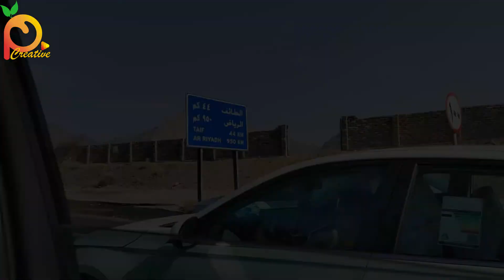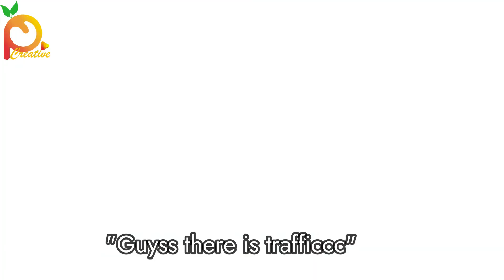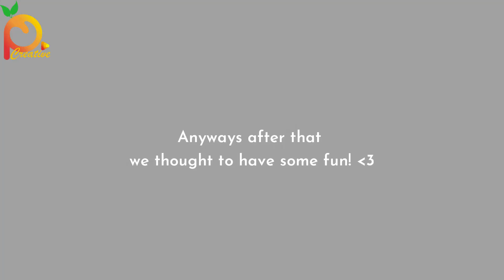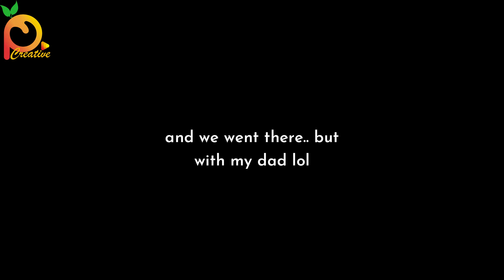Hectic Trip To Taif | Summer Vlog| Peachy Creative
Hi Peaches!!

Here i am back for all my peaches so i  really hope you liked my video!

➤ Music CREDITS To:
Song: Sad Music Sound Effect

➤ Music CREDITS To:
Song:  Extenz - Endless Summer